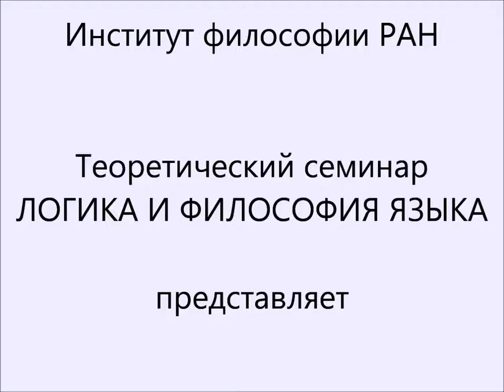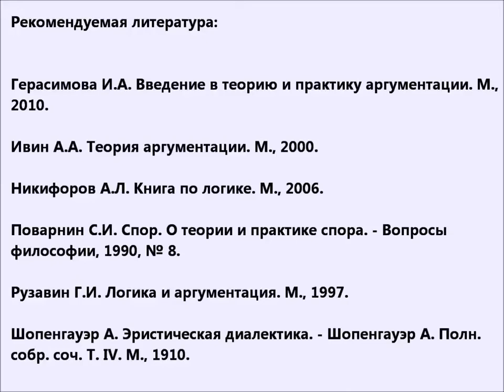А.Л.Никифоров. Лекция 4. Рациональный спор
Адрес подборки (плейлиста) всех 7 видеолекций (Лекции Никифорова А.Л. по "Теории диалога") на аккаунте Института философии РАН

На сайте Института философии РАН эти выступления А.Л.Никифорова представлены как “Популярные лекции по теории аргументации”, прочитанные в рамках теоретического семинара “Логика и философия языка” (см.